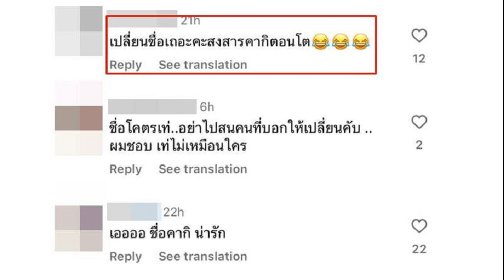ภูมิธรรม มั่นใจรบ ทำถูกต้องปมตั้ง‘พิชิต’ ย้ำหยุดสนใจปัญหาจุกจิก ช่วยกันแก้ศก ดีกว่า